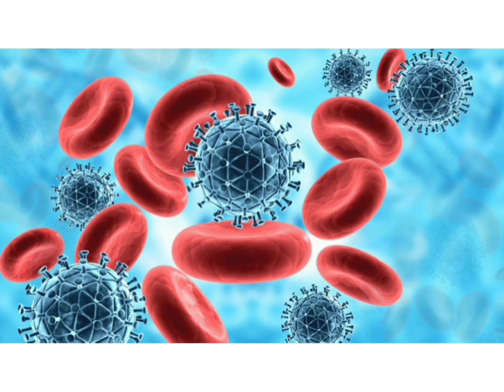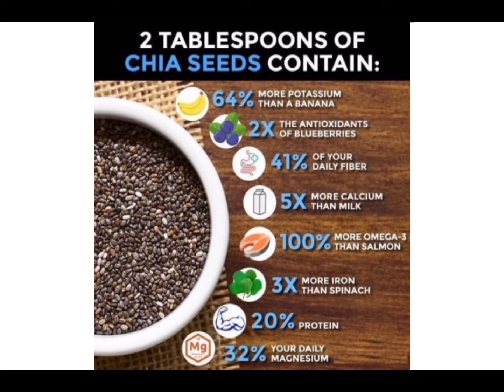How to lose my over weight | in healthy way | ಸರಳ ಪರಿಹಾರ ಸಣ್ಣ ಆಗಲು ಮನೆ ಮದ್ದು | in Kannada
How to lost my over weight in healthy ways . try this home remedy and get healthy way to loss your overweight in 15 or 30 days. C your weight difference with in 1 month. But you have to drink regularly in morning...

PLEASE SAPORT MY CHANAl.

Hi...❤️#*.

Hello...❤️#*.

Namasthe...❤️#*.

This video is only general information purposes and based on our own experience any information provided in this video should not be considered as a substitute for prescription suggested by a local beauty , diet and health care and fashion professional.